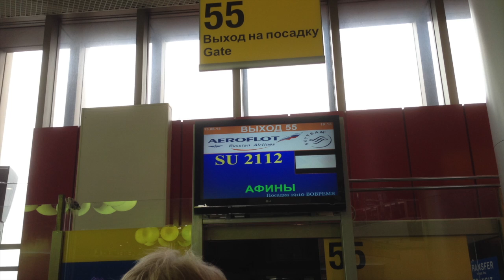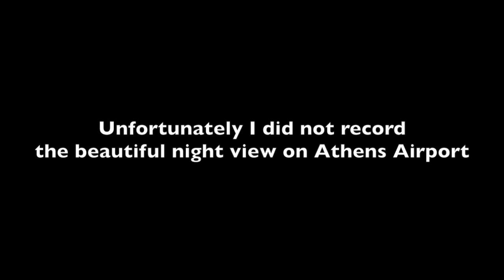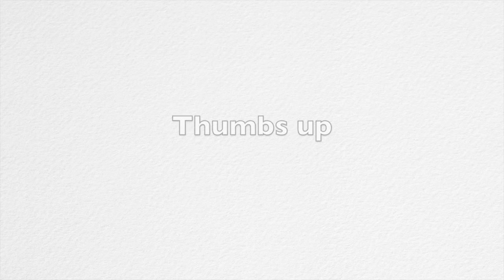Aeroflot Airbus A320-200 | Moscow Sheremetyevo - Athens Eleftherios Venizelos (Full Flight)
Aeroflot Airbus A320-200
Moscow Sheremetyevo - Athens Eleftherios Venizelos (Full Flight)

It was a good cloudy day at Moscow SVO and many planes arrived and departed. On board Aeroflot A320-200, from Moscow Sheremetyevo to  Athens Eleftherios Venizelos.
It was a pleasant flight and I was pleased with the work of flight attendants. Not the greatest of legroom though, but one of the best plane meals i've ever had! All was good on this flight: takeoff and we had a hard landing. Though I think it was one of the best flights I've ever had.

Flight details.
Aircraft: Airbus A320-200
Flight Number: SU 2112
Date: 13.06.14
Seat: 21F
Route: SVO-ATH